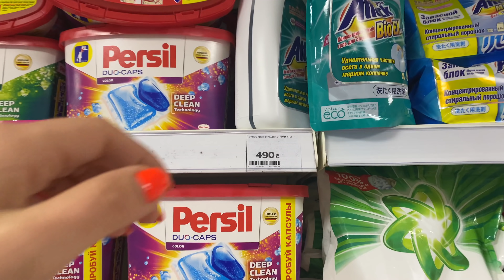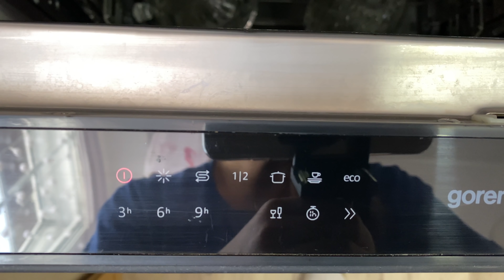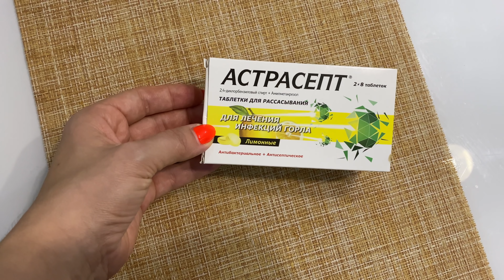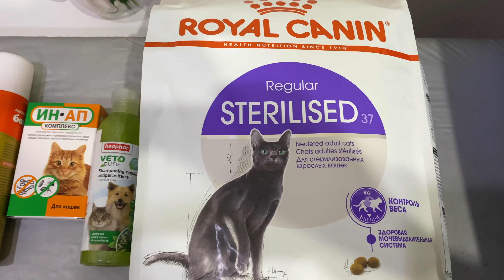VLOG: Мою ХРУСТАЛЬ🥂/ Проявилась АЛЛЕРГИЯ🍋/ Посылка для КОТА🐱/ Мама Вика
@Я - ТОРТодел!